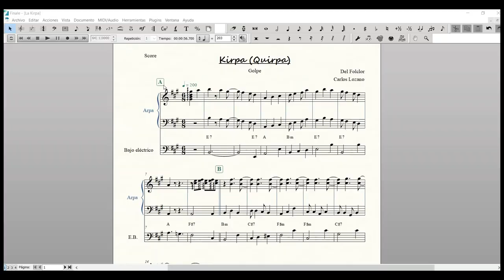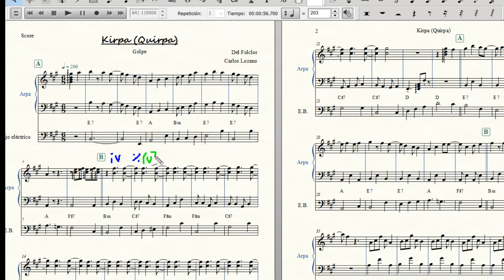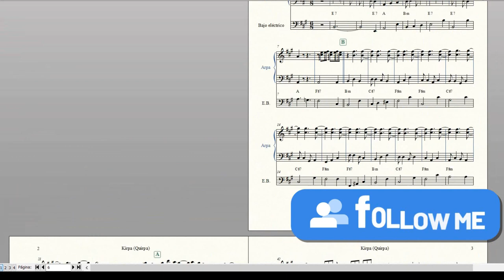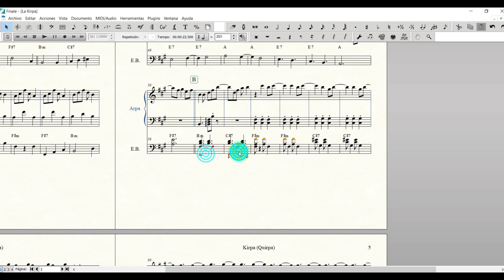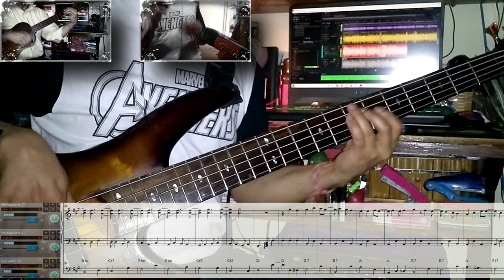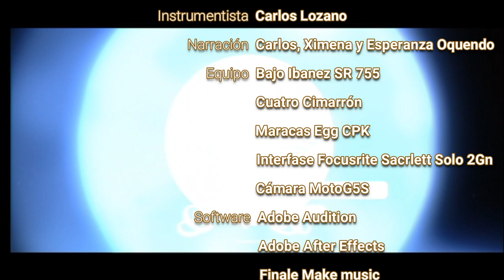Golpes del joropo 7 La Kirpa (Quirpa)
Hoy traemos el golpe de "Kirpa" o "Quirpa". uno más de los que se interpretan en "sistema corrido", pero que por particularidad, incorpora una modulación del modo mayor, al respectivo relativo menor. Por su estructura armónica, podría describirse este golpe como una combinación entre "Gabán o paloma" ) en modo mayor y "Guacharaca" en modo menor.
Si deseas más información sobre este video,
déjanos un comentario con tu dirección de correo y nos contactaremos.